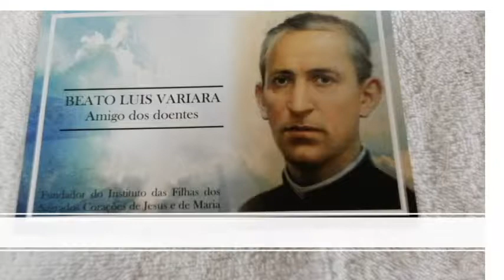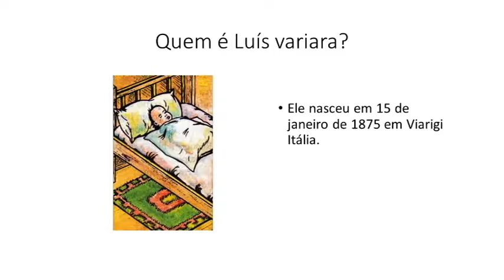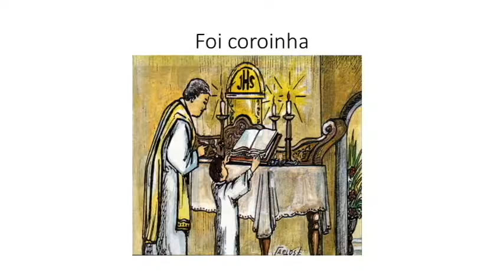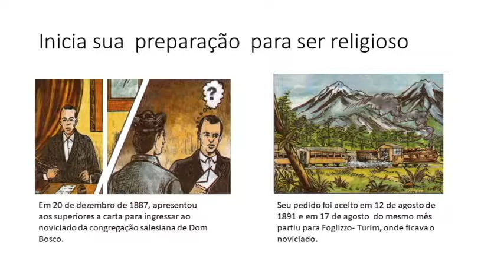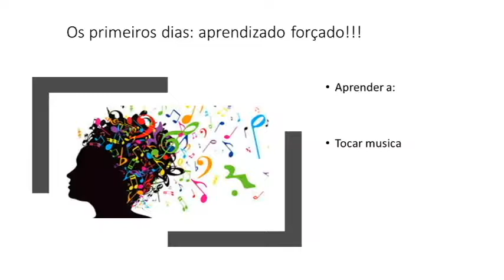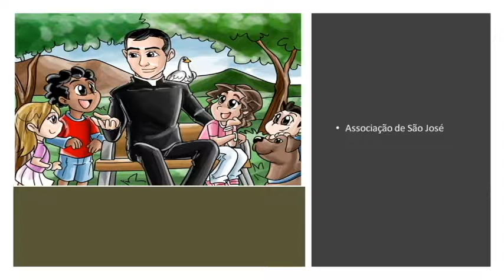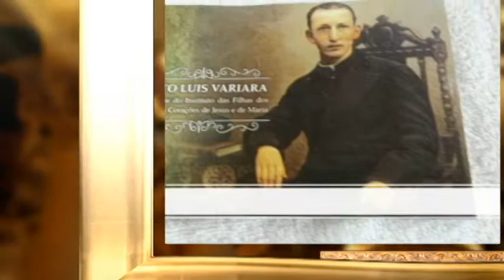1 livro o amigo dos leprosos